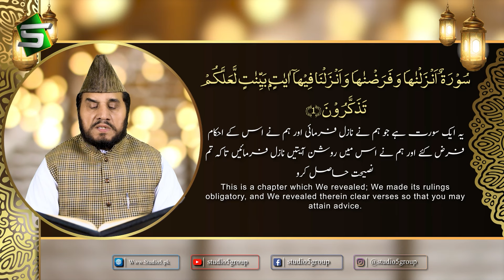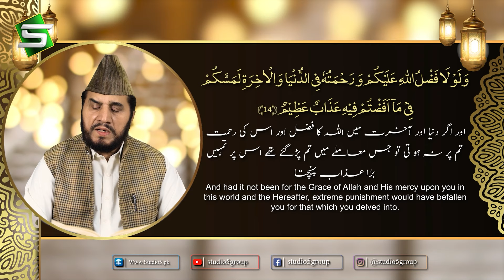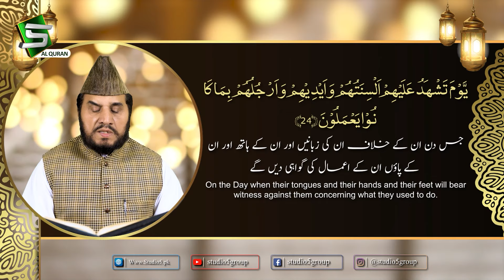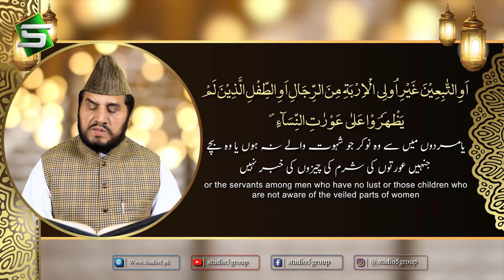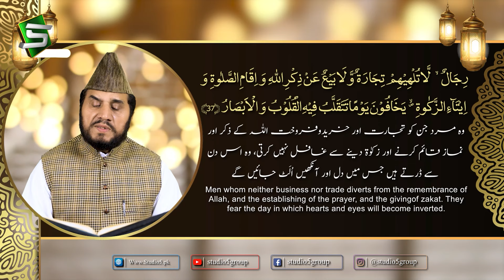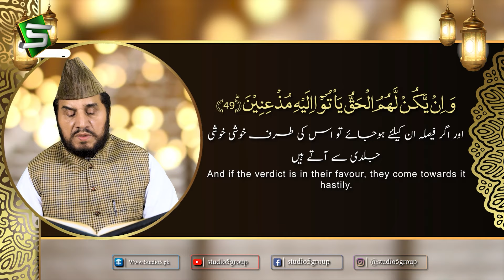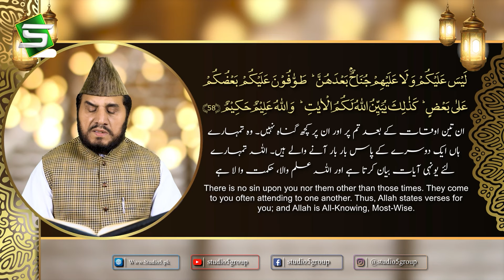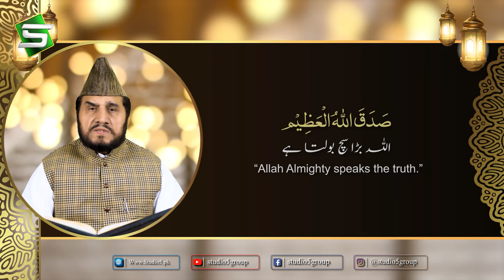Surah An Noor | Qari Syed Sadaqat Ali | Al Quran Studio5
الّٰھُمَّ نَوِّرࣿ قُلُوࣿبَنَاࣿ بِاࣿاࣿلࣿقُرآن -
اے ہمارے رب ہمارے دلوں کو قرآن سے منور فرما 🤲

Title   : Surah An Noor
Reciter : Qari Syed Sadaqat Ali
Label : Studio5